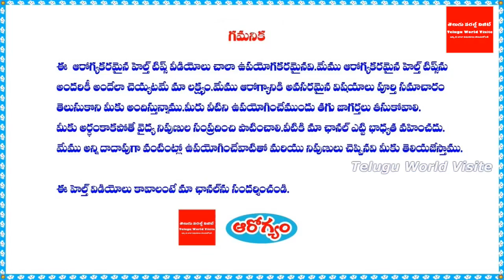నిమ్మ ఆకులు గురించి ఇప్పటివరకు ఎవ్వరికీ తెలియని రహస్యం ఇదే ! || lime_leaves_uses in telugu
ఛానల్లో join అయ్యి మీ support ఇవ్వండి:
నిమ్మ ఆకులు గురించి ఇప్పటివరకు ఎవ్వరికీ తెలియని రహస్యం ఇదే !.మా youtube ఛానల్ ని subscribe చేసుకోండి రాబోయే వీడియోలు మీ మెయిల్ లో పొందండి.మా facebook పేజి ని like చేయండి నోటిఫికేషన్ పొందండి.మా Twitter Page ని Follow అవ్వండి.

For any business queries please contact